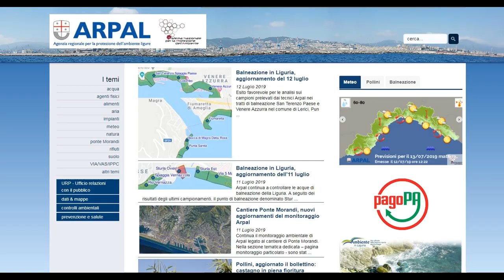12 luglio 2019, le video previsioni del Centro Meteo Arpal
Fino a Sabato sulla Liguria si susseguono giornate caratterizzate da bel tempo con cielo sereno o poco nuvoloso, disturbate da attività pomeridiana sui rilievi e nelle zone interne. Ancora bel tempo Domenica mattina, mentre è previsto un deciso peggioramento nel corso del pomeriggio pe ril passaggio di una perturbazione in serata: possibili rovesci o temporali anche moderati